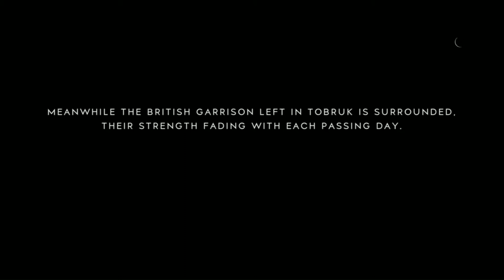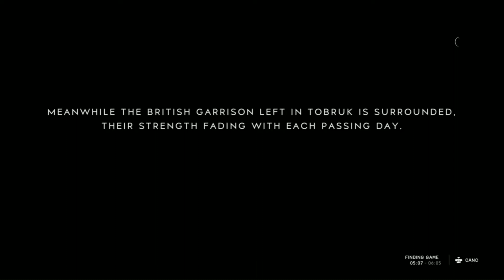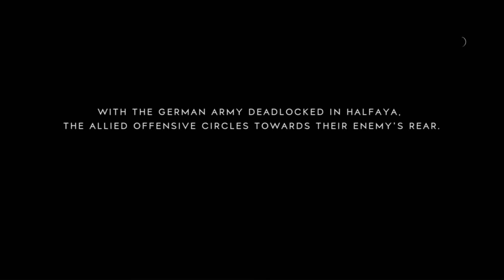Battlefield V - MEDIC!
me and my friend play some battlefield v and in this one my friend gets angry with me again all because I was asking for a medic crazy right me asking for help angers him but it's funny to watch so please subscribe to the channel and enjoy the video